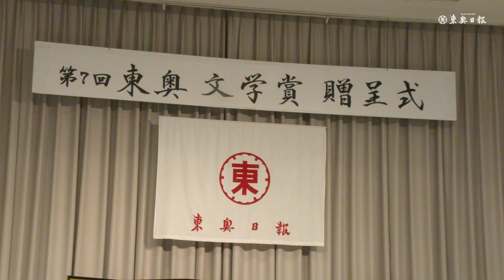日野さん（弘前）輝く大賞／東奥文学賞贈呈式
東奥日報社は18日、青森市の同社7階ホールで、第7回東奥文学賞の贈呈式を行った。大賞に輝いた作品「漆花に捧ぐ」を執筆した弘前市の医師日野洋三さん（66）＝本名・大熊洋揮（ひろき）＝に賞状と賞金100万円を贈り、優れた創作活動をたたえた。

↓日野さんの受賞あいさつ（2023年1月1日付東奥日報掲載）↓